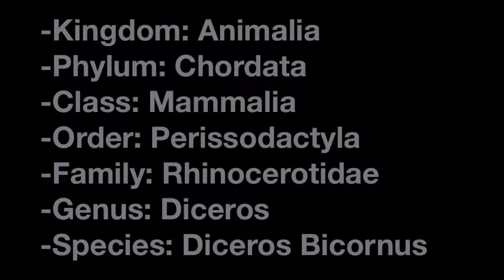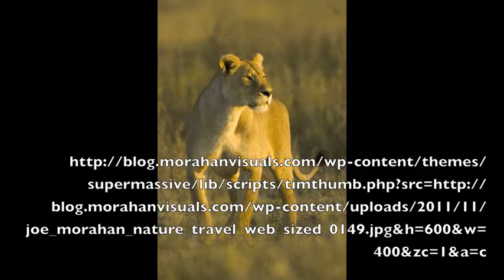Endangered Species and Conservation of the Serengeti Maasai-Mara